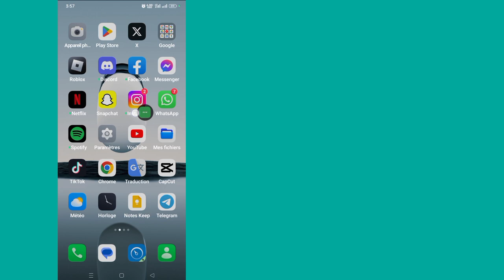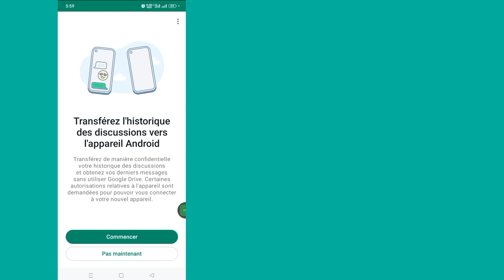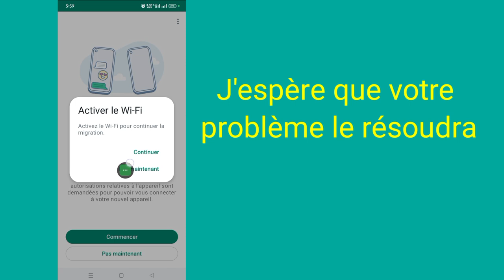Comment réparer l'option de transfert de discussions qui ne s'affiche pas sur Whatsapp (2023)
Comment réparer l'option de transfert de discussions qui ne s'affiche pas sur Whatsapp (nouvelle fonctionnalité 2023) |  Le transfert de chats ne fonctionne pas

       Bonjour les téléspectateurs, bienvenue dans Solutions Box. Ici, dans cette vidéo, vous apprendrez.  Comment réparer l'option de transfert de discussions qui ne s'affiche pas sur Whatsapp (nouvelle fonctionnalité 2023) |  Le transfert de chats ne fonctionne pas